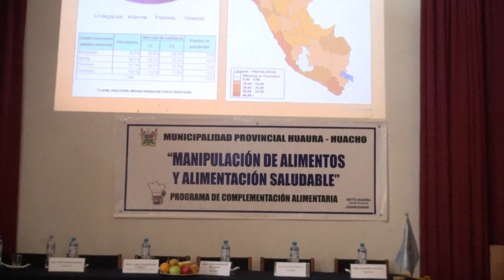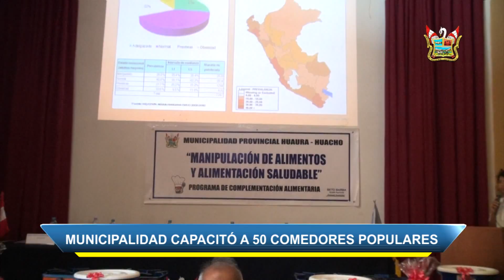MUNICIPALIDAD CAPACITÓ A 50 COMEDORES POPULARES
La Municipalidad Provincial de Huaura, a través de la Subgerencia de Programas Sociales y Vaso de Leche, capacitó a más de 120 socias de comedores populares, con el objetivo de mejorar su calidad de atención.

Los temas expuestos en el taller, estuvieron dirigidos a; fomentar la alimentación saludable, el comportamiento y fortalecimiento organizacional y manipulación de alimentos.

A los participantes se entregaron mandiles y gorros, con la finalidad de mejorar las condiciones de manipulación de los alimentos que utilizan a diario, asimismo se sorteó entre los presentes cocinas semi industriales, canasta de víveres, y dispensadores de agua.

Finalmente la corporación edil agradece la participación de la Escuela de Turismo y Gastronomía EGBATUR, quienes realizaron una sesión demostrativa de la variedad de platos que se pueden preparar a base de anchoveta, producto que es entregado de forma periódica por el PCA, de acuerdo al cronograma establecido.